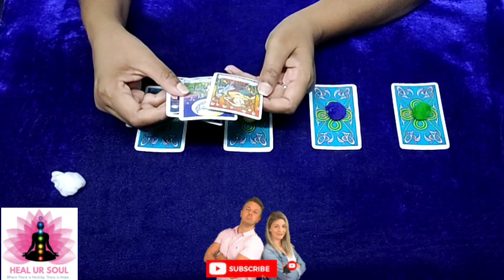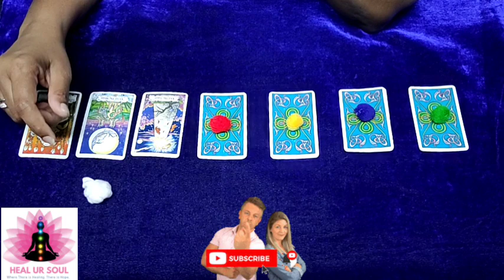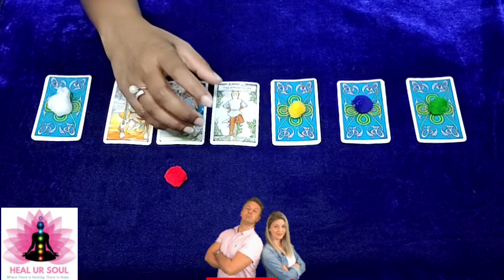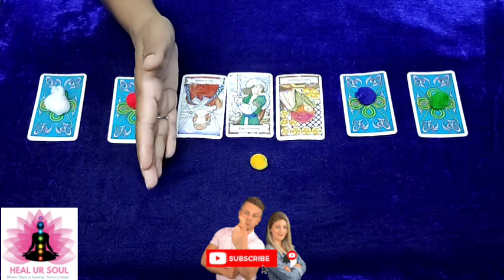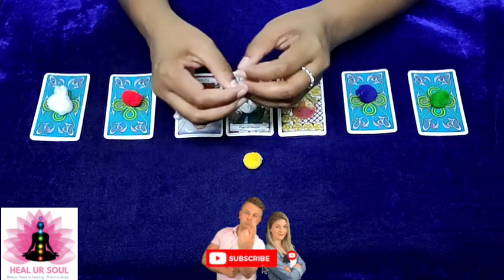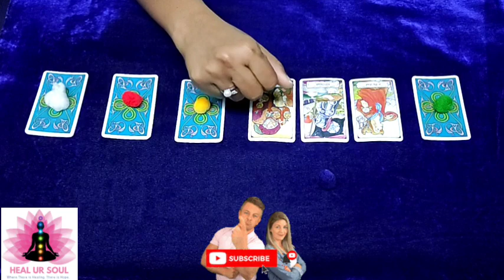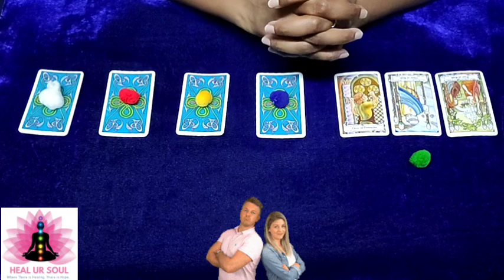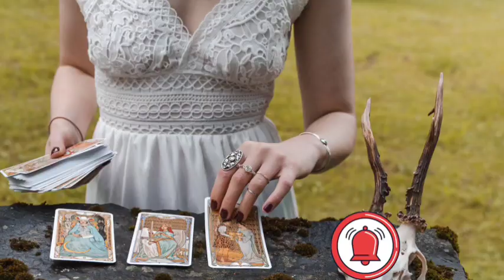Who 🤔have problem with you🙂 and why❔Timeless⌚ pick👆 a card🃏 tarot reading📖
✨Time stamps✨
😊  Intro - 00:00
🤍 Pile 1 - 00:46
❤ Pile 2 - 16:00
💛 Pile 3 - 33:20
💙 Pile 4 - 54:04
💚 Pile 5 - 01:13:10

Peace🧘🏻‍♀️and love🥰

1. Single question Tarot reading- INR2000/50USD
2. 2 questions Tarot reading- INR3500/90USD
3. 3 questions Tarot reading- INR4000/100USD
4. 4 questions Tarot reading- INR4500/120USD
5. Full Tarot reading about particular problem or situation- INR10000/200USD.
6. AURA reading (Cleansing&Crystal's suggestion)- INR5000/130USD
7. Law of attraction practice and healing sessions- INR5000/130USD
8. CANDLE WAX READING (messages from the universe)- INR3000/80USD
9. ROSE PETALS LOVE READING (relationship or situationship)- INR3500/90USD
10. Cord cutting rituals- INR10000/200USD

Note:
15 minutes each question reading.
60 minutes full reading.
20 minutes Candle wax and rose petals reading.